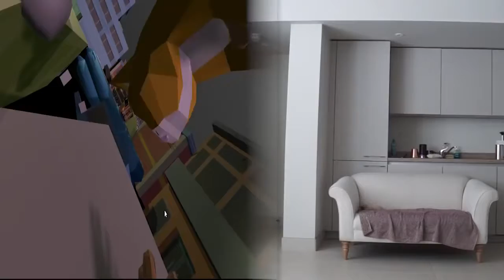BABY THROWING SIMULATOR (HTC Vive - Part 7)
HTC VIVE Time!

My Game:
PewDiePie: Legend Of The Brofist

My Book:
This Book Loves You

BROFIST .